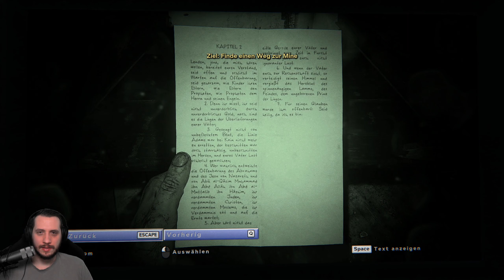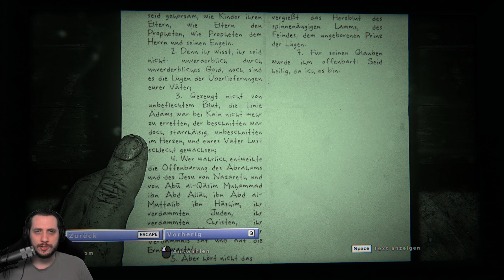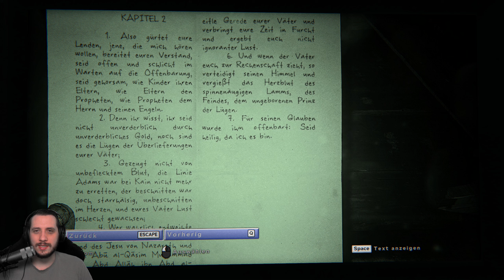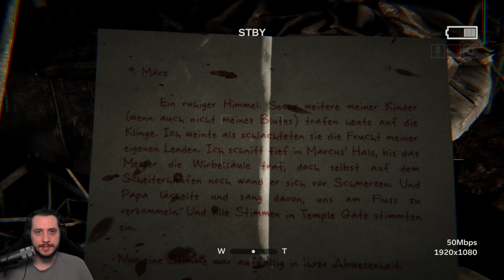OUTLAST 2 #07 - Fleischeslust • Let's Play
Ich wundere mich am besten gar nicht mehr über das Konsumverhalten in diesem Dorf. Fleisch ist auf jeden Fall wohl keine Mangelware...

Titel: Outlast II
Genre: Survival-Horror, Psycho-Horror
Plattform: PC
Entwickler: Red Barrels
Publisher: Red Barrels

Beschreibung:

Outlast 2 ist der Nachfolger des preisgekrönten Survival-Horrorspiels Outlast. Outlast 2 kehrt mit neuem Setting und neuen Charakteren ins schrecklich vertraute Universum zurück und entführt dich auf eine grauenerregende Reise in die dunkelsten Abgründe der menschlichen Psyche.

Konflikte kennen kein Schwarz und Weiß. Doch wenn sich der Staub gelegt hat, ist es an den Siegreichen, die Geschichte zu schreiben – zu definieren, was richtig ist und was falsch. Wer gut ist und wer böse. Es liegt in der Natur des Menschen, sich gewaltsamer und unmenschlicher Methoden zu bedienen und diese mit göttlicher Eingebung und die Aussicht auf ein paradiesisches Jenseits zu rechtfertigen. Verzweiflung und blinder Glaube bereiten den Boden für blanken Horror. OUTLAST 2 wird dich bis ins Mark erschüttern und an einen Ort mitnehmen, an dem der Verlust der geistigen Gesundheit die einzig vernünftige Option ist. (Quelle: GOG)